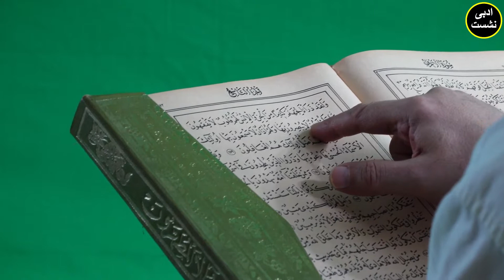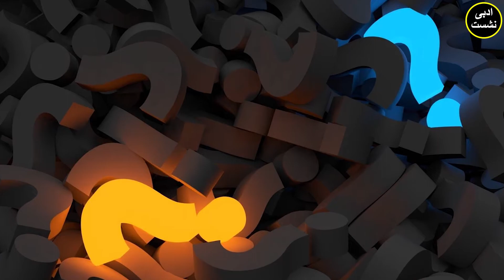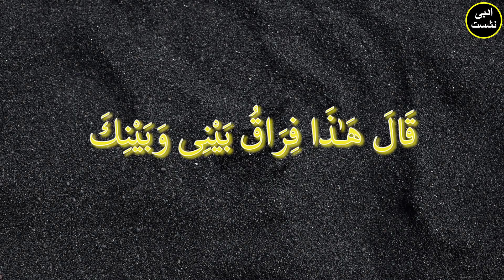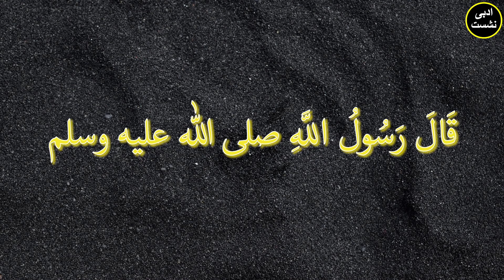Hazrat Musa aur Hazrat Khizar Ka Waqiya | Qasas ul Anbiya | Urdu Hindi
A detailed description of the meeting between Prophet Musa (Moses) (PBUH) and Khizar (PBUH) as explained in the Quran and Hadith and narrated by Ibn Kaseer in his book Qasas ul Anbiya. The story is described in detail in The Holy Quran, Chapter 18 Surah Al Kahf (The Cave), Verse 60-82.